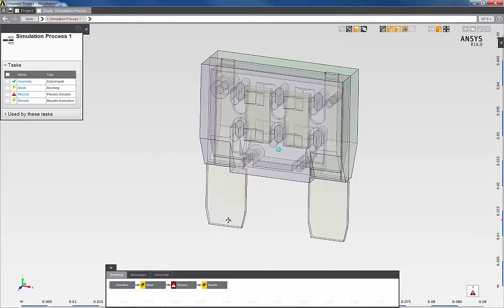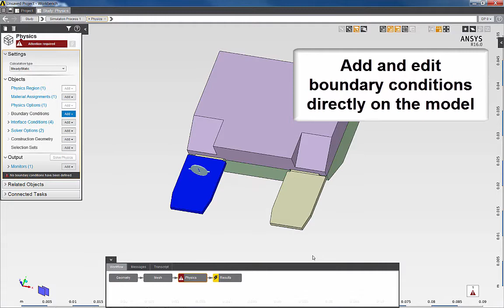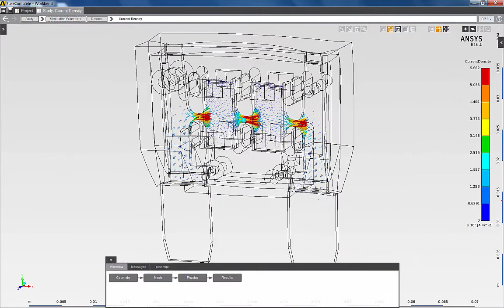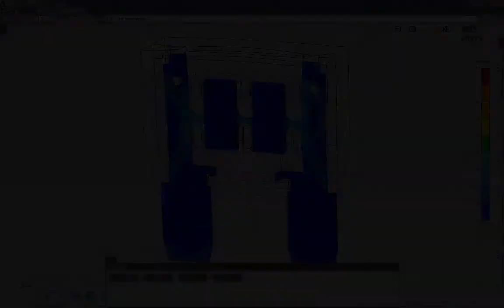ANSYS Discovery AIM: Fuse Assembly